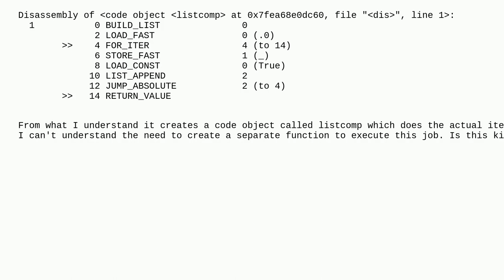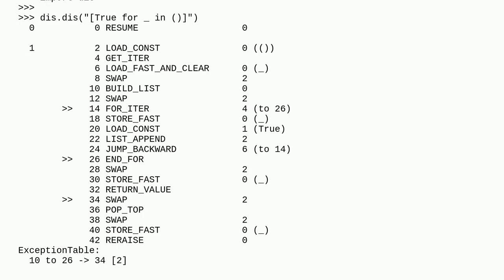Why list comprehensions create a function internally?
A special thanks goes out to the community

  list-comprehension python-3.12 cpython python-internals python